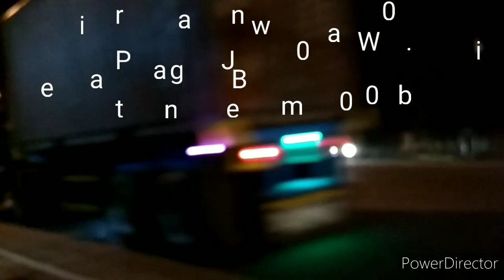PERTIGAAN BAWEN, MALAM JUM'AT JAM 00.00 WIB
memantau jalan raya angker, di pertigaan terminal bawen kabupaten Semarang saat tengah malam pukul 00.00 wib, muncul banyak penampakan